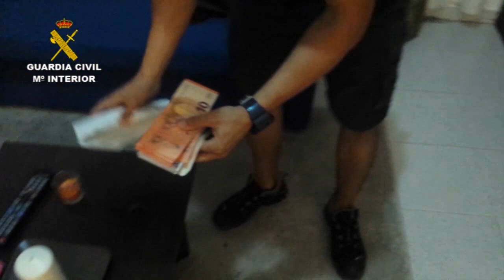Operación Corraliza. Operaciones de la Guardia Civil. UCO, Islas Canarias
Detenidas 10 personas pertenecientes a una organización dedicada al narcotráfico en las Islas Canarias

La organización secuestró y sometió a maltrato físico a uno de sus integrantes por haberse apropiado de 800 kilos de hachís

Durante la operación se han realizado 9 registros domiciliarios en los que se han intervenido 370 kilogramos de hachís,  un camión provisto de doble fondo para ocultación de la droga en sus traslados, un turismo de alta gama, tres embarcaciones, dinero en efectivo y diverso material informático, telefónico y audiovisual

12 de febrero de 2016.-  La Guardia Civil en la operación "CORRALIZA" desarrollada en las Islas de Gran Canaria, Tenerife y Lanzarote, ha detenido a DIEZ personas de nacionalidad española pertenecientes a una violenta organización criminal especializada en la introducción y distribución de sustancias estupefacientes en el Archipiélago Canario. A los detenidos se les imputan delitos contra la salud pública, detención ilegal, blanqueo de capitales y organización criminal.

Durante la operación los agentes realizaron 9 registros domiciliarios en los que se incautaron 370 kilogramos de hachís, un camión provisto de doble fondo para ocultación del estupefaciente en sus traslados, un turismo de alta gama, tres embarcaciones, dinero en efectivo y diverso material informático, telefónico y audiovisual relacionado con las actividades ilícitas de la organización.

Los detenidos, residentes todos ellos en las islas de Tenerife y Lanzarote, formaban una organización perfectamente estructurada y jerarquizada dedicada a la adquisición, introducción y comercio de estupefacientes en el mercado ilícito del archipiélago Canario, blanqueando sus beneficios en franquicias relacionadas con la hostelería.

Delito de Detención Ilegal

En el transcurso de la investigación se averiguó que el cabecilla de la organización, junto con algunos de sus hombres, había secuestrado y agredido a otro miembro de la red por haberse apropiado de 800 kilos de hachís pertenecientes a la organización. Posteriormente, esta persona consiguió huir de sus captores.

Asimismo, los agentes pudieron constatar que en fechas próximas pretendían introducir en Canarias una importante cantidad de hachís utilizando una embarcación procedente de Marruecos.

Por este motivo, se procedió a la explotación de la operación, ya que el jefe de la organización, al no haber recuperado todavía la droga robada, pensaba secuestrar y torturar nuevamente a la anterior víctima, para conseguir recuperar toda la droga desaparecida.

Las investigación, dirigida por el Juzgado de Instrucción núm. DOS de Arrecife (Lanzarote), ha sido llevada a cabo por agentes del Equipo Contra el Crimen Organizado (E.C.O.) de la Unidad Central Operativa de la Guardia Civil con sede en Canarias, apoyados por Unidades del mismo Cuerpo de la Isla de Lanzarote.